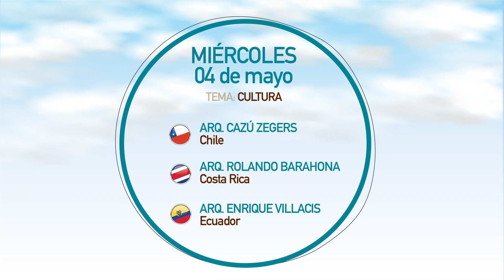XIII Bienal Internacional de Arquitectura Costa Rica 2016